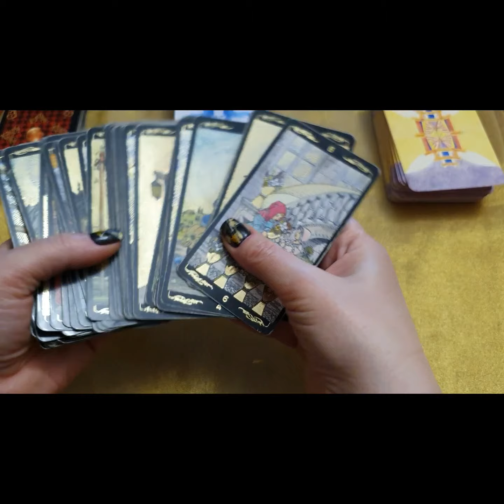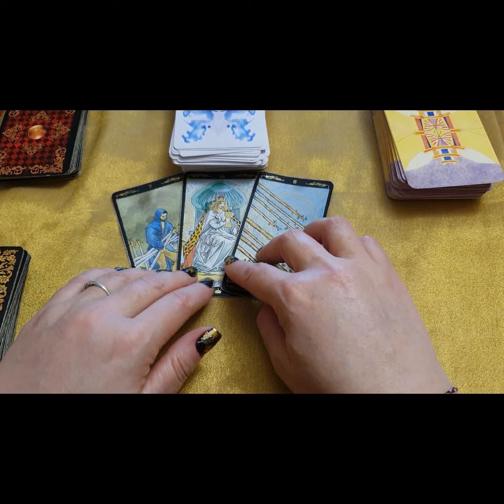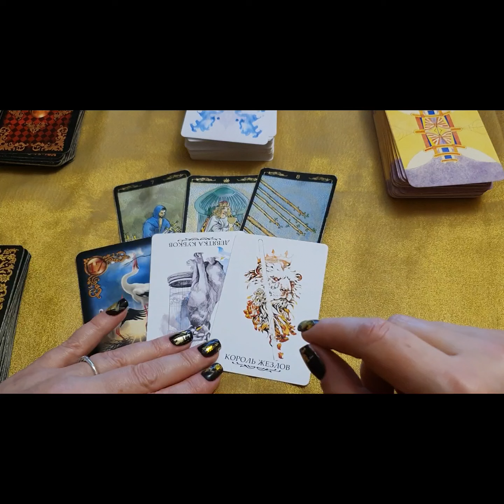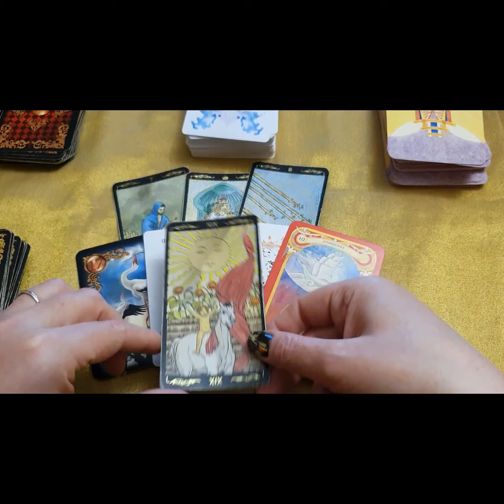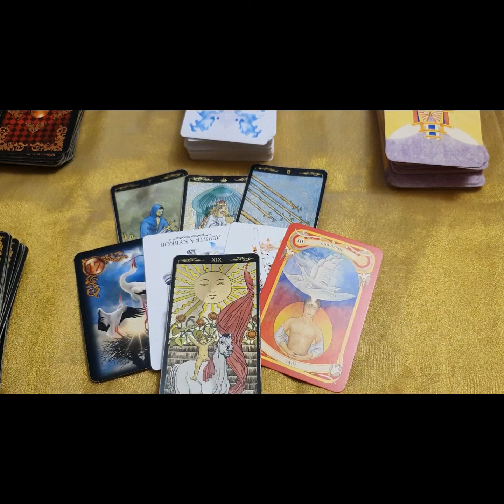Таро прогноз на июнь 2020. Девы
По вопросам личной консультации обращайтесь по тел.: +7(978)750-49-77
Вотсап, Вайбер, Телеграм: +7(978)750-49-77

✅ Кармическая терапия.
В каких вопросах может помочь кармическая терапия?
1️⃣Вы находитесь в ситуации, которую не возможно изменить физическим, материальным способом. Например, токсичные отношения, вы с ребёнком на руках, без работы и собственного жилья. И находиться в этих отношениях не возможно и уйти некуда.
Т.е. любые сложные отношения (в паре, с родителями, с детьми и т.д.) из которых нереально вырваться.
2️⃣Финансовый кризис и долги, кредиты.
3️⃣Постоянные болезни или сложные хронические заболевания.
4️⃣Болеют дети.
5️⃣Профессиональная и личностная реализация.
✅ Семейная терапия.
Очень часто ко мне обращаются женщины, страстно желающие изменить отношения, а супруг, как правило, считает, что всё хоошо.
Сейчас, достаточно одного супруга, чтобы разрешить проблему!
✅ Лишний вес, зависимости.
Вы просто легко и свободно измените свои привычки!
✅ Тавмирующие ситуации, боль расставания, смерть близкого, любая ситуация, о которой вам больно вспоминать. Боль уйдёт навсегда и событие сотрётся из вашего памяти.
✅ Травмы детства, больше не надо годами копаться в причинах, достаточно 2 - 3 сессий для освобождения!
✅ Логоневроз, бессоница, сексуальные расстройства и заболевания соматического характера.